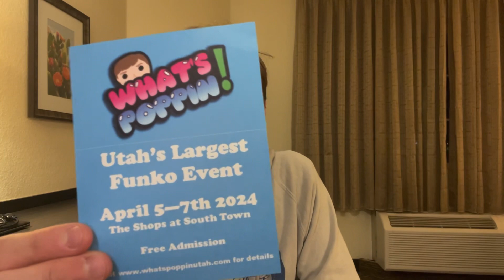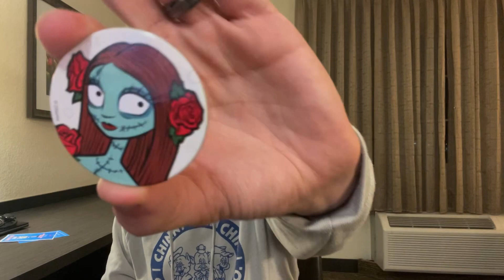Unboxing $20 Funko Pop Mystery Boxes From Pop City Utah at FanX Salt Lake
We are at FanX Salt Lake City 2023! We stopped by Pop City Utah and picked up some $20 Funko Pop Mystery Boxes. Let’s see if get any good hits!

It's easy to buy and sell on Mercari. Get up to $30 when you get started. Use code EJHYZT when you sign up with my

Check out the Whatnot app! Sign up with this link, and you will get $15 off your first purchase.